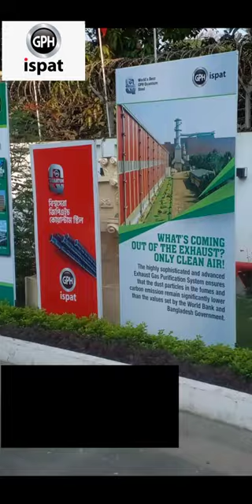gph ispat Efter Mahfil-2023-celebrated at Navy C.Hall,ctg